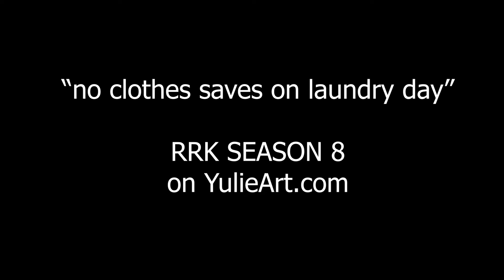Revive, Restore and Kiss. RRK Season 8 Teaser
After 5 years break I've got a car project again, but this time with a twist!
starting this month.